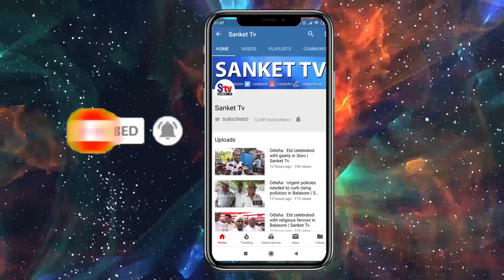Odisha : Gold Jewelry Looted From Businessman's House In Kalahandi | Sanket Tv